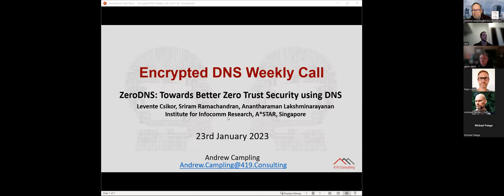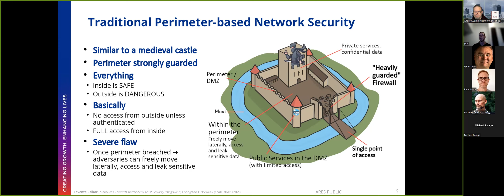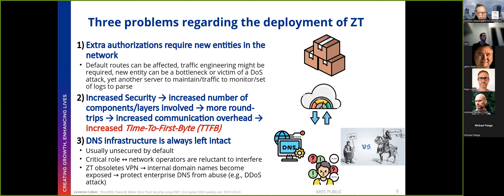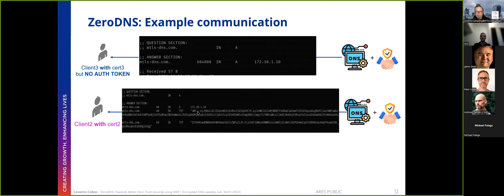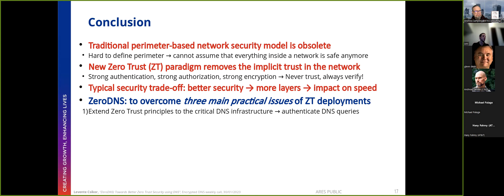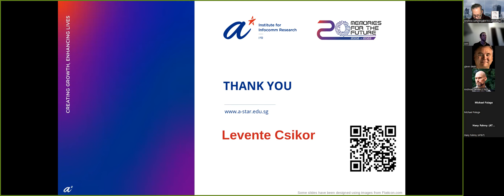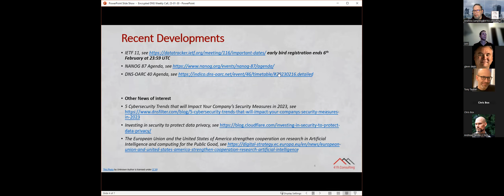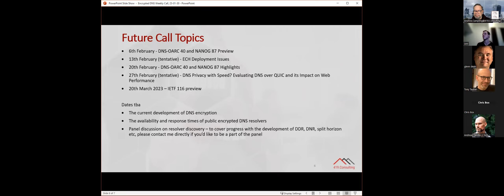Encrypted DNS Policy and Technical Call, 30th January 2023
On the call today, we were joined by Levi Csikor, one of the co-authors of a paper titled “ZeroDNS: Towards Better Zero Trust Security using DNS”.  All three work for the Cybersecurity Dept. of the Institute for Infocomm Research, part of Singapore’s Agency for Science Technology and Research (A*STAR).  Levi presented some of the highlights of a paper that was featured at the 38th Annual Computer Security Applications Conference.